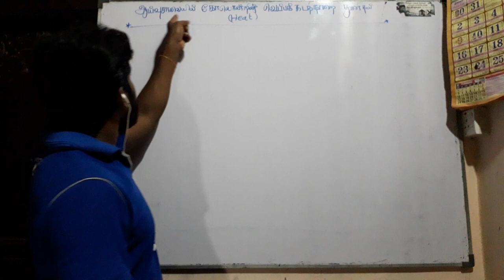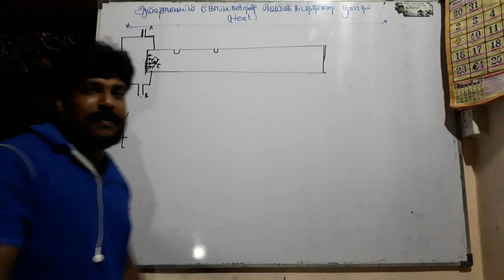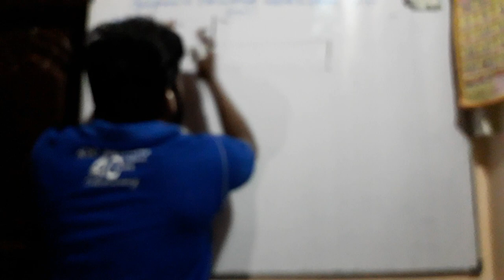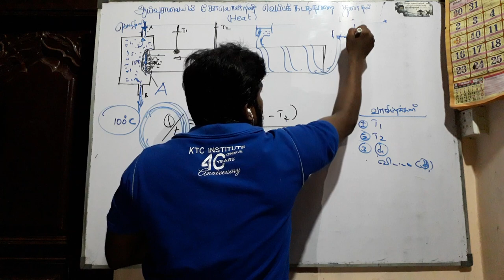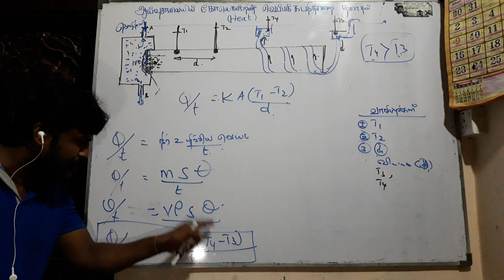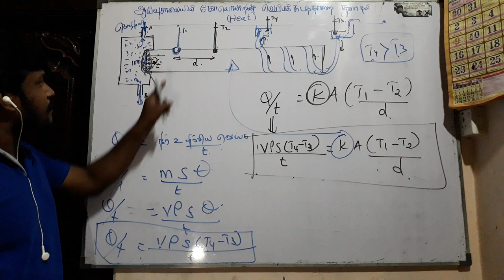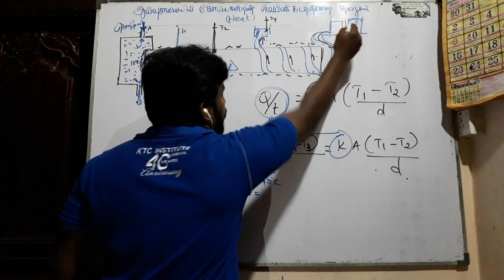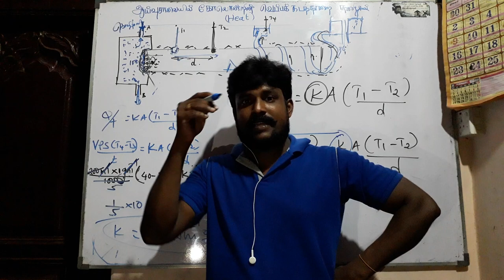Heat transfer_ Thermal Conductivity practical|கோலின் வெப்பக்கடத்தாறை துணிதல்| Mathusuthan M.Sc